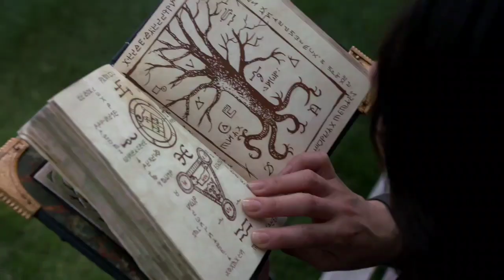Regina holt sich ihre Magie zurück - Once Upon A Time